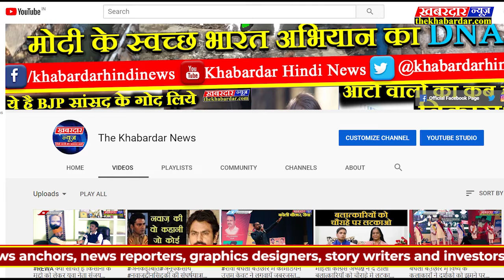जबलपुर हिंसा मामले मे SDPI के प्रदेश अध्यक्ष हजरत-उल-हक के खिलाफ मामला दर्ज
सीएए और एनआरसी को लेकर जैसे जैसे स्थितियाँ सामान्य हो रही हैं वैसे ही अब गृहमंत्रालय की तरफ से प्रदर्शन की आड़ मे हिंसा फैलाने वाले संगठनो व व्यक्तियों पर शिंकंजा कसना शुरु कर दिया गया हैं,इसी सिलसिले मे सोशल डेमोक्रेटिक पार्टी ऑफ इण्डिया नामक संगठन पर हिंसा के आरोप लगे हैं जिसके बाद संगठन से जुड़े सदस्यो की खोज पुलिस ने चालू कर दी हैं,इसी के तहत जबलपुर मे हुई पिछले दिनो की हिंसा को लेकर एसडीपीआई के प्रदेशअध्यक्ष हजरत-उल-हक के खिलाफ मामला दर्ज करके जल्द ही बड़ी पुलिस कार्यवाही करने के संकेत दिये हैं

DIRECTED BY :- THE KHABARDAR NEW